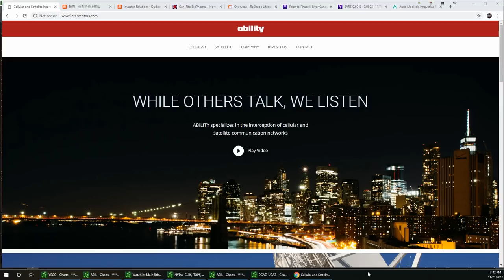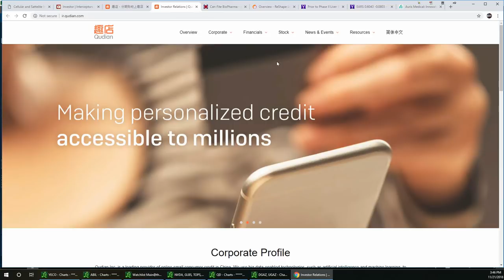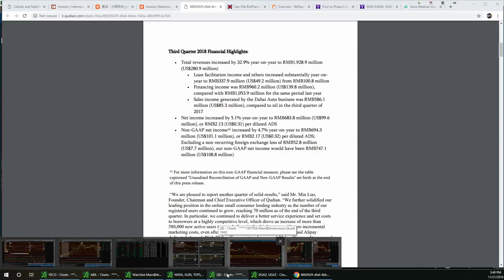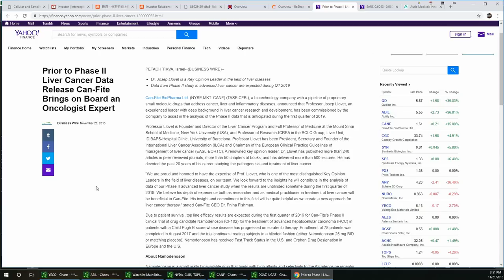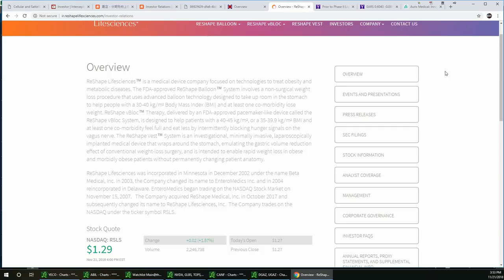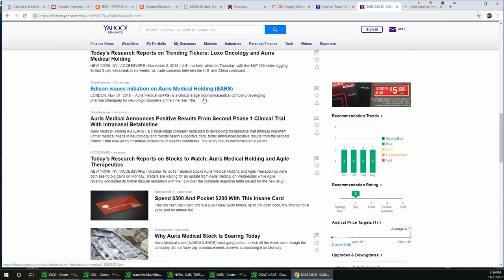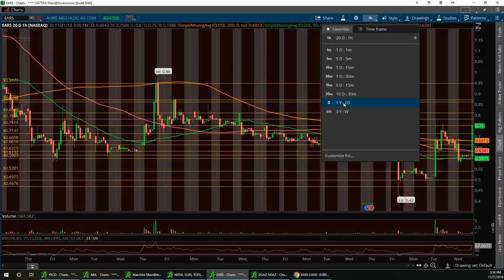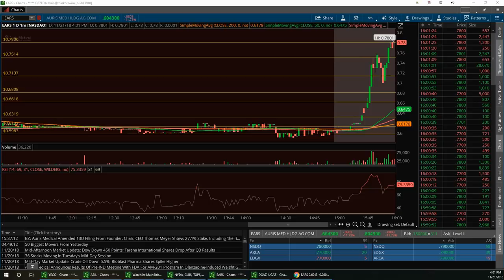Vegas & Jim Wall Street Report $ABIL $QD $CANF $RSLS $EARS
Now accepting DECEMBER members for OTC Classes

channel